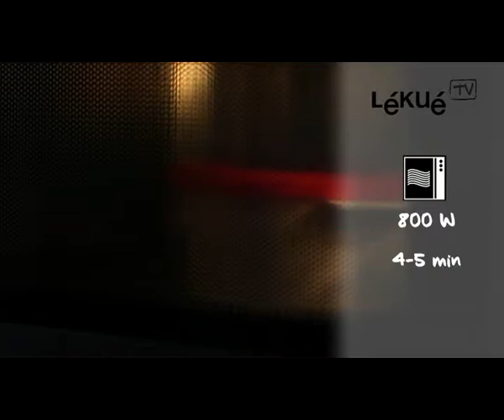Choco Fondue - Lékué